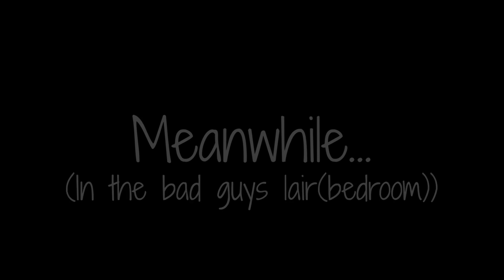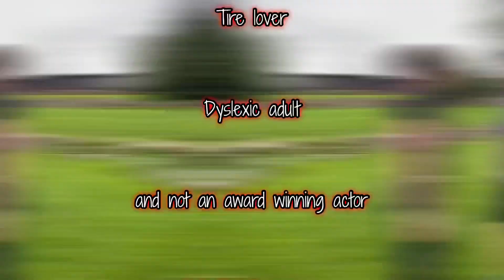Minor takes on 2 men for his late parents sake - English final project- Nate Byler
And remember The English final project is never about getting good grades but about the friends you make along the way!